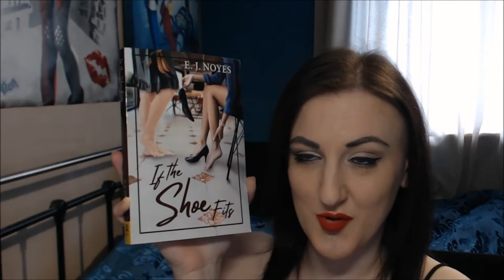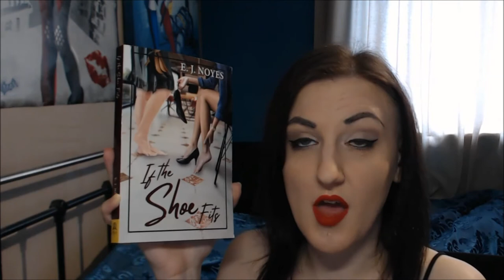BOOK CLUB FEBRUARY 2020 - WITH LES REVEUR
Book Club February 2020 - with Les Rêveur

The wonderful Rachel at Les Rêveur has set up and online book club.

Everyone is welcome to join us each month.

We are reading: If The Shoe Fits by E. J. Noyes